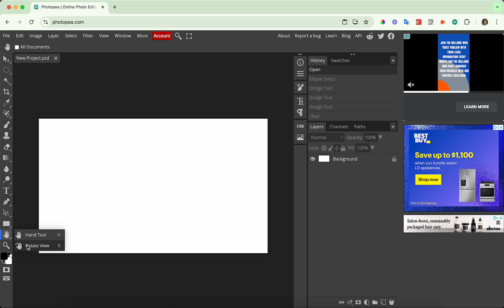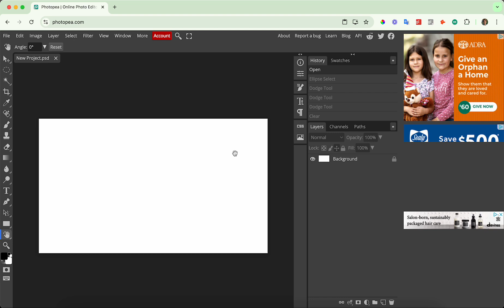How to Rotate the Canvas in Photopea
Learn how to quickly rotate the canvas in Photopea with this step-by-step tutorial. Perfect for beginners, this video will guide you through the process of adjusting the orientation of your canvas for any project. Discover the tools and techniques to make your editing more efficient!